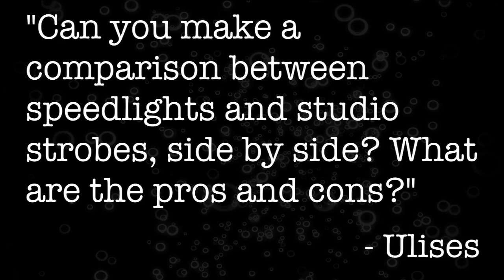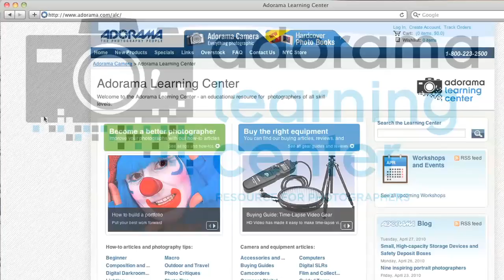Digital Photography 1 on 1: Episode 54: Speedlights vs. Studio Strobes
In this episode Mark compares the differences between speedlights and studio strobes.